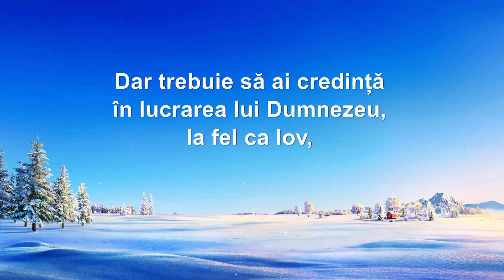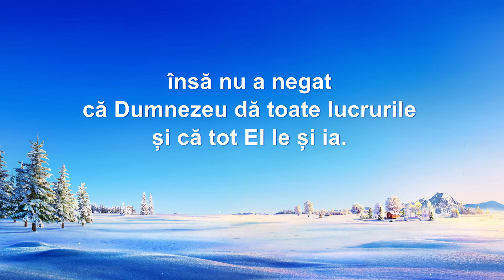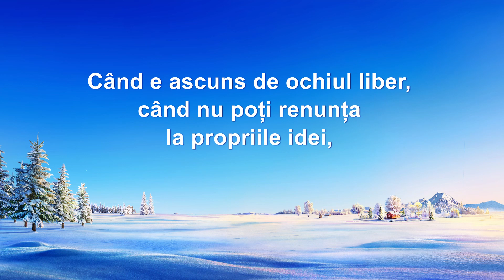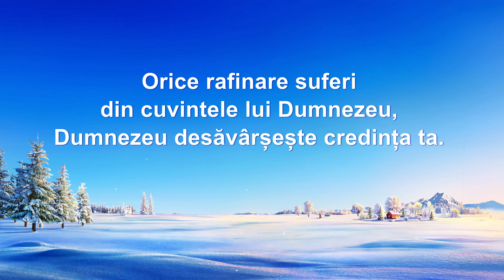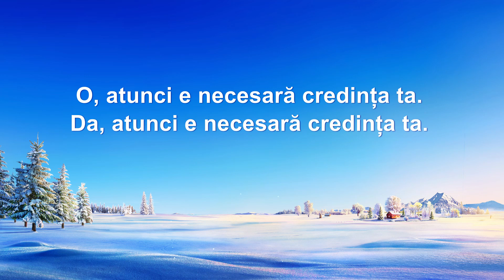Cantari crestine „Încercările atrag credința”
Când vin încercările,
oamenii pot fi slabi,
pot apărea sentimente negative.
Le poate lipsi claritatea privind voia lui Dumnezeu
sau cea mai potrivită cale de practică.
Dar trebuie să ai credință în lucrarea lui Dumnezeu, la fel ca Iov,
care a fost slab și și-a blestemat ziua nașterii,
însă nu a negat că Dumnezeu dă toate lucrurile
și că tot El le și ia.
Orice rafinare suferi din cuvintele lui Dumnezeu,
Dumnezeu desăvârșește credința ta.
Când nu o poți atinge și nu o poți vedea,
atunci e necesară credința ta.

Credința e atrasă când nu poți vedea ceva.
Când e ascuns de ochiul liber,
când nu poți renunța la propriile idei,
când nu cunoști lucrarea lui Dumnezeu, să ai credință,
adoptă o atitudine fermă și fii martor.
Când Iov a ajuns aici,
Dumnezeu i S-a arătat și i-a vorbit.
Doar prin credință-L vezi pe Dumnezeu
și El poate să te desăvârșească.
O, atunci e necesară credința ta.
Da, atunci e necesară credința ta.